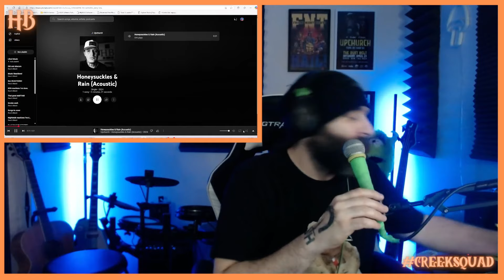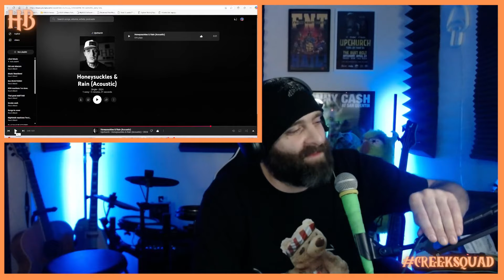This one was special to me..."Honeysuckles and Rain" (Acoustic) UPCHURCH REACTION!!